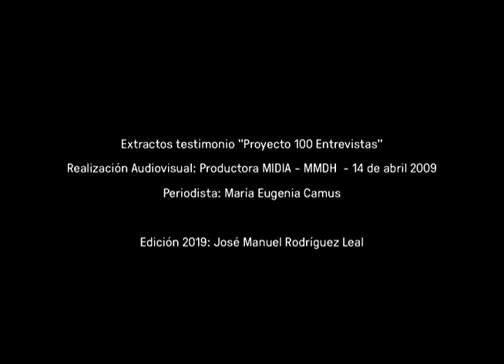En memoria de José Aldunate Lyon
Recordamos y homenajeamos al padre José Aldunate Lyon (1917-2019), el "cura obrero", con un fragmento de la entrevista que dio el 14 de abril del 2009 al Museo de la Memoria y los Derechos Humanos, en el marco del "Proyecto 100 Entrevistas".

Acá repasa su trayectoria, especialmente la motivación y el origen de su trabajo como cura obrero, y como uno de los fundadores del Movimiento contra la tortura Sebastián Acevedo, que lo convirtió en un verdadero símbolo de la resistencia en contra de la dictadura cívico militar en Chile.